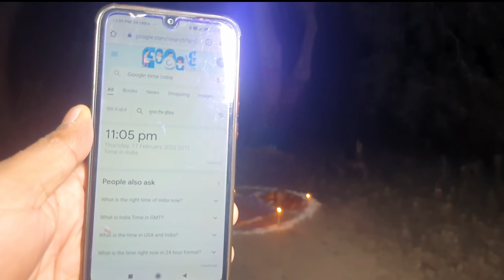लूना चमारी साधना - जादूगरनी का दिखा भयानक रूप - किया हमारे कैमरे को खराब - ek raaj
▪️Hello dosto aaj ki is video me ham loona chamari sadhana karne wale hai

You should not rely upon the information in the video as a basis for making any decisions. Whilst we try to keep the information up to date and accurate, channel makes no claim of any kind about accuracy , reliability, suitability or availability with respect to the videos, locations or any related content contained on ek raaj channel for any purpose. Any reliance you place on our content such as visiting a  Hounted Place and likewise is not encouraged. Anything you may choose to do with the information obtained from our content would be at your own risk and is not recommended by channel ek raaj . We will not be able for any potential outcomes that you may encounter.